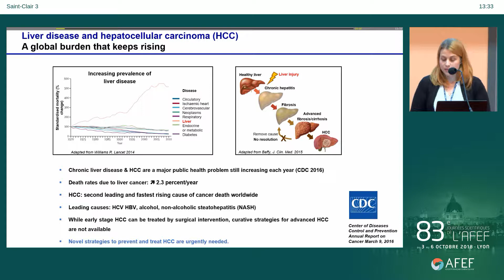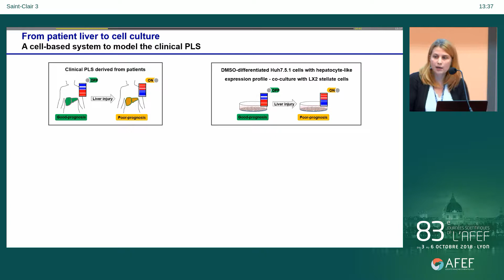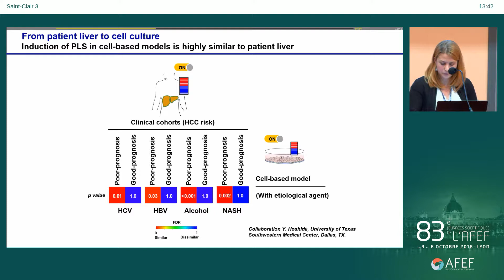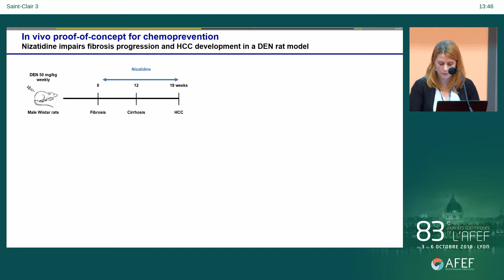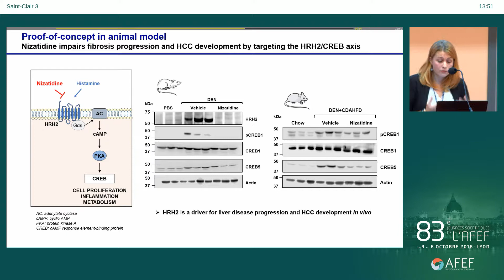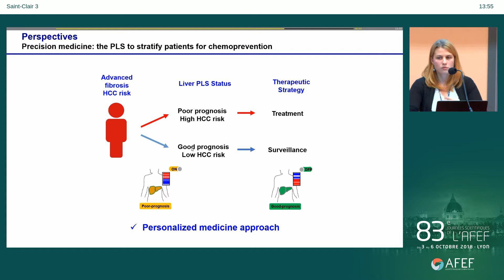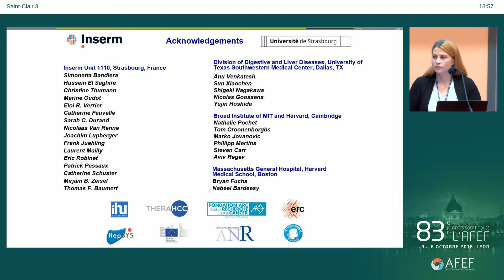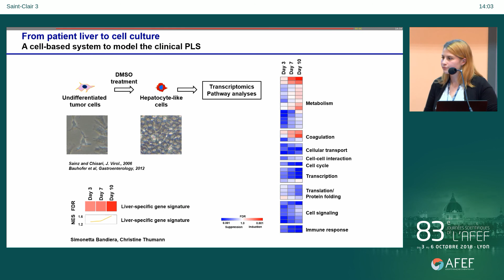CHC signature moléculaire - E. CROCHET